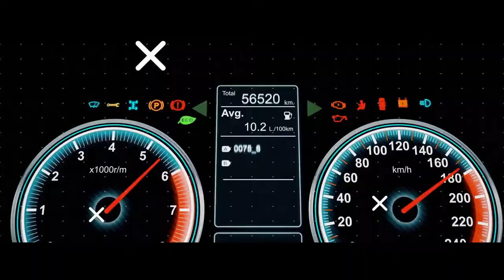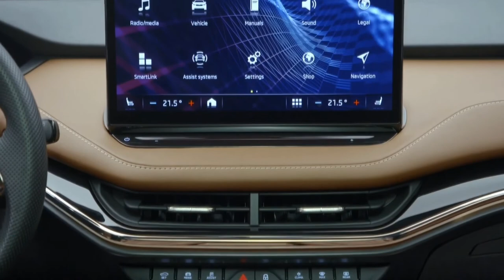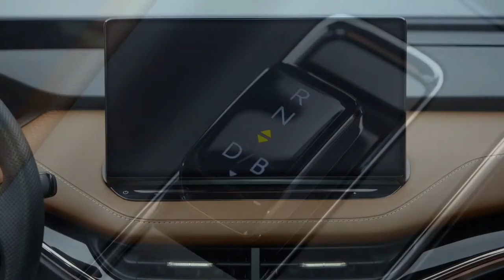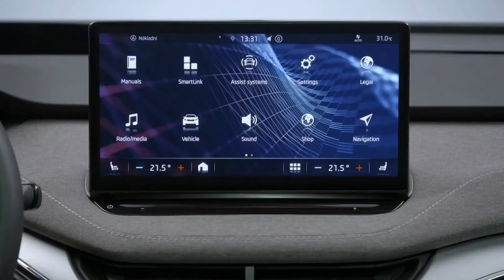Neue 2021Škoda Enyaq l Voll Elektro-SUV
Anfang diesen Jahres kommt der Elektro-SUV Škoda Enyaq zu den Händlern. Er wird mit drei Batteriegrößen angeboten. Reichweite: Zwischen 340 und 510 Kilometer. Offizielle Bilder, Daten, Preis.
    • Der Škoda Enyaq ist der erste Elektro-SUV der Marke
    • Batteriegrößen: rund 50, 60 und 80 kWh für 340 bis 510 km Reichweite
    • Die 80er Version ist bereits vorbestellbar
    • Preise: von 33.800 Euro (50er Akku) bis 43.950 Euro (80er Akku)

Nur die sehr extrovertierte Front fällt ein wenig aus dem Rahmen: Der Grill wirkt ziemlich groß und lässt den Elektrowagen ziemlich mächtig wirken. Gegen Aufpreis lässt sich die Front sogar beleuchten ("Crystal Face"). 130 LEDs beleuchten dabei das Gesicht und sollen eine animierte Coming/Leaving Home-Funktion ermöglichen. Ganz schön viel Show.
Die Version 80, mit einer Batteriegröße von 77,1 KWh Nettokapazität ist bereits konfigurier- und vorbestellbar. Der Grundpreis beträgt 43.950 Euro, die Extra-Optionen halten sich erfreulich in Grenzen. Mit ersten Auslieferungen ist nicht vor dem zweiten Quartal 2021 zu rechnen.
Eine auf 1895 Exemplare limitierte "Founders Edition" – eine Reminiszenz an das Gründungsjahr von Škoda – wird im Laufe des Jahres 2021 nachgeschoben. Sie wird sich vor allem mit einer attraktiven Ausstattung unterscheiden.
Um die Modellpalette möglichst weit zu spreizen, variiert Škoda kräftig bei Batteriegröße und Motorleistung. In der Basis fährt der Enyaq mit einem 55 kWh-Akku (netto nutzbar sind 52 kWh) für maximal 340 Kilometer sowie einem Heckmotor von 109 kW/148 PS. Der verbaute Onboard-Lader weist lediglich eine Ladeleistung von 7 kW auf, so dass dem Fahrer die Zeit an der Wallbox schnell ziemlich lang wird. 11 kW gibt es nur gegen Aufpreis.
Wer wirklich schnell laden will, der muss an die Autobahn und bekommt bei 125 kW via CCS-Stecker den Hub von fünf auf 80 Prozent in rund 40 Minuten. Die Basis-Batterie ist allerdings serienmäßig nur bis 50 kW schnellladefähig.
Optional ist eine Wärmepumpe zu haben, die die Reichweite im Winter bei minus 25 Grad laut Hersteller um rund 30 Prozent erhöhen soll.
Reichweite: 340, 390 und 510 Kilometer
Bei den Batterien bietet Škoda alternativ 62 kWh (netto nutzbar 58 kWh) für eine Normreichweite von 390 Kilometer oder 82 kWh (netto 77 kWh) für 510 Kilometer Aktionsradius an. Der Motor leistet auf Wunsch 132 kW oder 150 kW.
Wem das nicht reicht, der kann einen weiteren Motor für die Vorderachse dazu bestellen – und so auch auf Allradantrieb bauen und mit wahlweise 195 oder 225 kW (Enyaq RS) entsprechend sportlich fahren. Von 0 auf 100 km/h beschleunigt der Enyaq dann in 6,2 Sekunden, und erst bei 180 km/h ziehen die Tschechen im Sportlichen RS-Ableger den Stecker. Bei den zivilen Versionen ist die Spitze auf 160 km/h begrenzt.
Der neue Elektro-SUV hat das alltagstaugliche Format für ein Familien-Erstauto und bietet Fahrleistungen ohne nennenswerte Einschränkungen. Als eines der wenigen Elektroautos bietet der Enyaq zum Beispiel eine Anhängelast: Bei zwölf Prozent Steigung darf er 1200 Kilogramm an den Haken nehmen.
Doch ob der elektrische Hoffnungsträger ein Erfolg wird, hängt zu allererst vom Preis ab. Und der sieht gar nicht so schlecht aus: 33.800 Euro rufen die Tschechen für die Basisversion Enyaq iV 50 (inkl. 19% MwSt.) noch vor Abzug der aktuellen Förderprämie auf: Unter dem Strich gibt es den Enyaq also für unter 25.000 Euro.
Und auch die weiteren Versionen wirken zunächst für Elektroauto-Verhältnisse nicht überteuert. Der Enyaq iV 60 mit mittlerer Batterie steht ab 38.850 Euro in der Liste, der Enyaq iV 80 kommt auf 43.950 Euro.

Elektro-SUV
full electric SUV